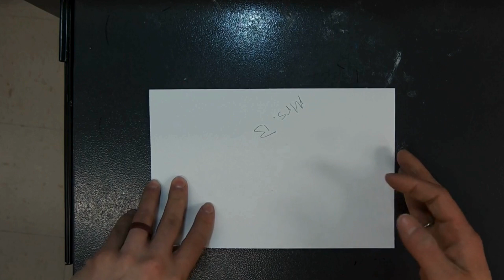Big FishLittle Fish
This channel is focused on educating students in elementary and early secondary levels in creating art.